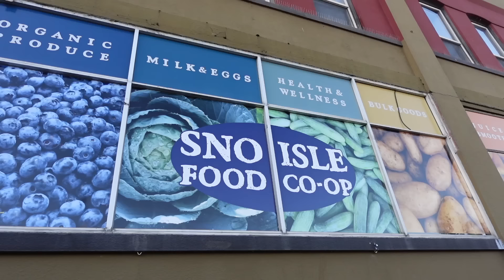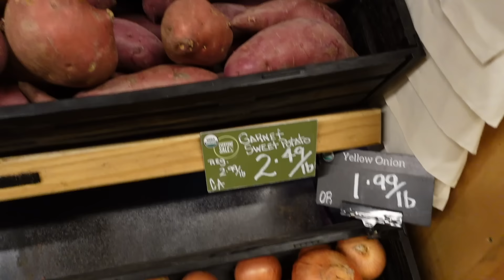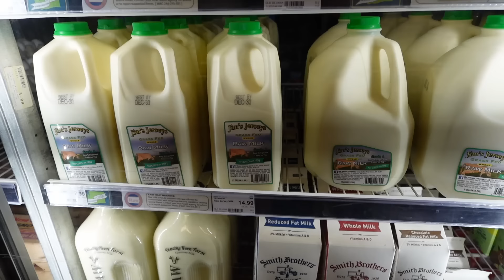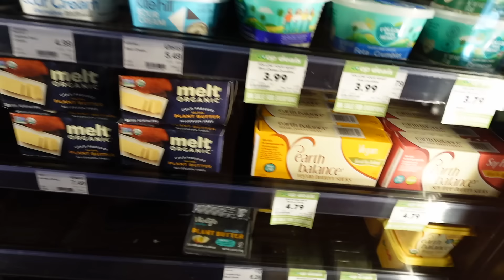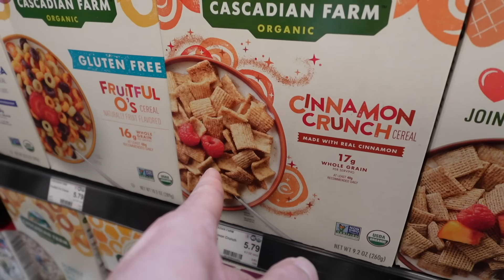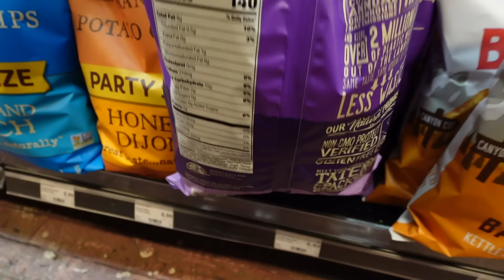What I buy at the health food store- Coop Grocery Shopping